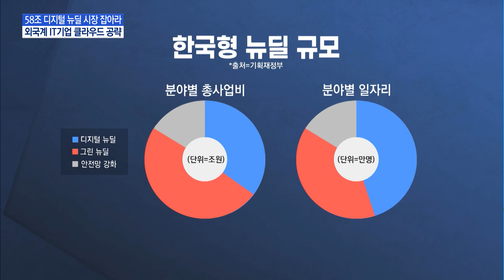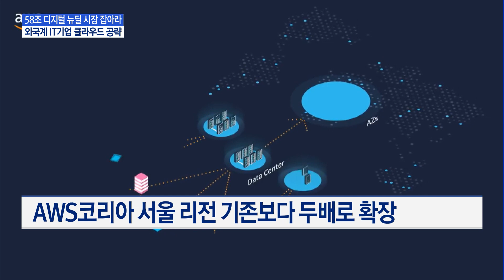"58조 디지털 뉴딜 사업 잡아라"… AWS ·구글, 한국 클라우드 시장 공략 강화 / 머니투데이방송 (뉴스)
07/17 MTN 핫라인 5

정부가 58조원의 재원을 투입하는 디지털 뉴딜 사업을 추진하면서 외국계 IT기업들이 한국 클라우드 시장 공략을 강화하는 움직임을 보이고 있습니다. 클라우드 컴퓨팅 인프라인 '리전'을 한국에 설치하고, AI 분석과 컨테이너 기술 등을 제공해 성능을 높이고 비용을 절감하도록 지원한다는 전략입니다. 김태환 기자입니다.